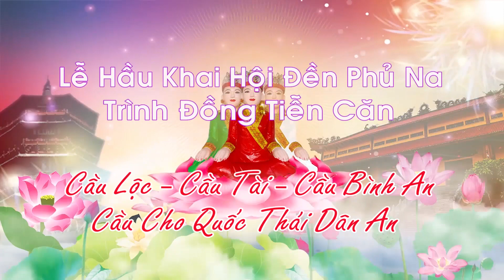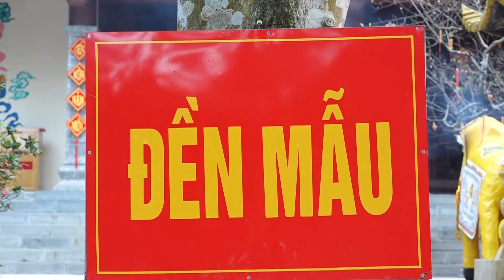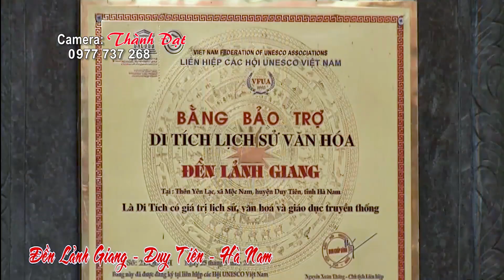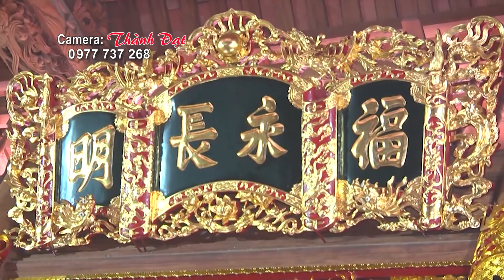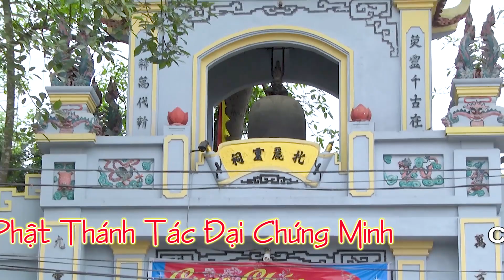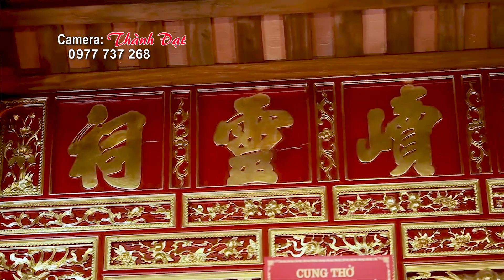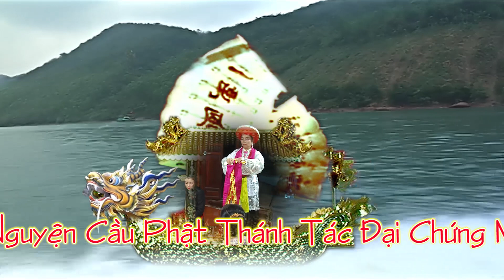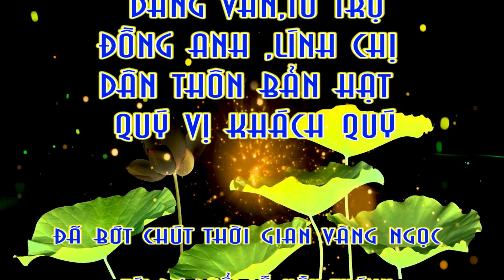Tân đông đao thị phượng